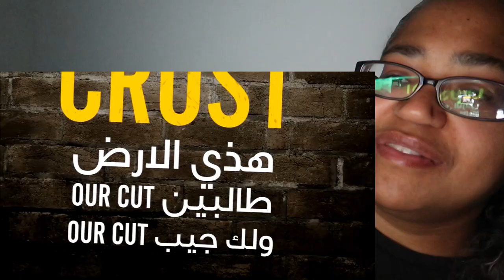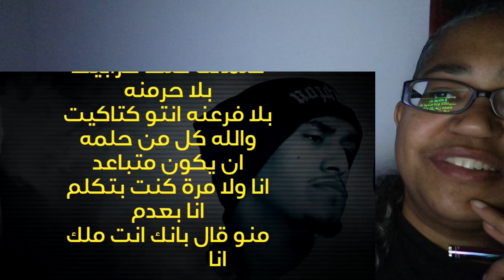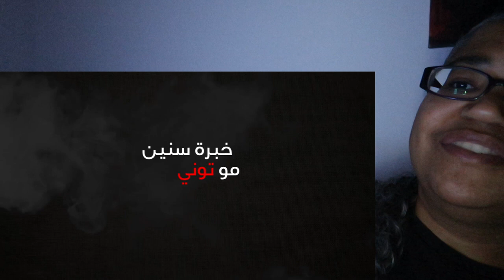421 Reacts Music | VORTEX x MC SYNDROM x SLOW MOE | BODY_YOU#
VORTEX x MC SYNDROM x SLOW MOE | BODY_YOU#

421 Reacts! The most lit reaction channel on the Tube!